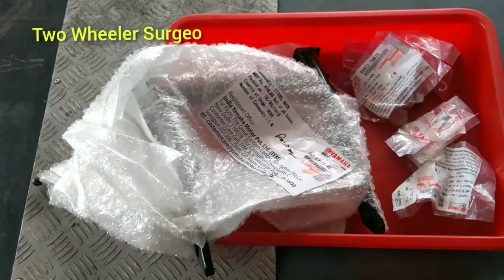Yamaha FZ centre stand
Yamaha FZ centre stand proper fixing with Tamil explanation